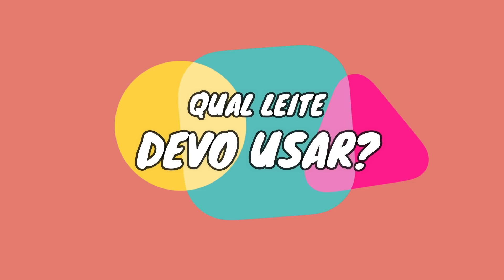COMO CUIDAR DO KEFIR DE LEITE + TRUQUES KEFIR | MANUAL DO INICIANTE #2 | PALOMA SOARES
♡Esse é um vídeo de KEFIR MANUAL DO INICIANTE, COMO CUIDAR DO KEFIRDELEITE TEMPO DE FERMENTAÇÃO, QUAIS OS BENEFÍCIOS DO USO DIÁRIO, COMO CONGELAR E DESCONGELAR, COMO FAZER DOAÇÃO + TRUQUES.